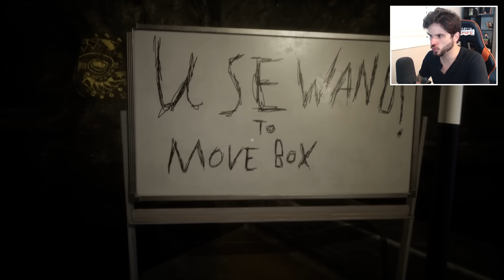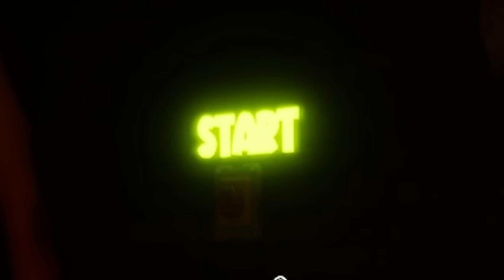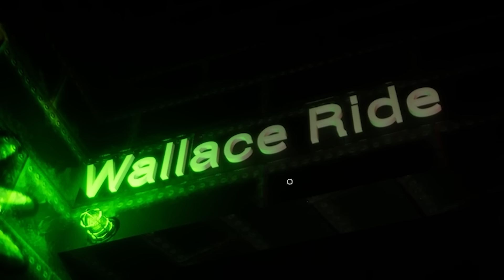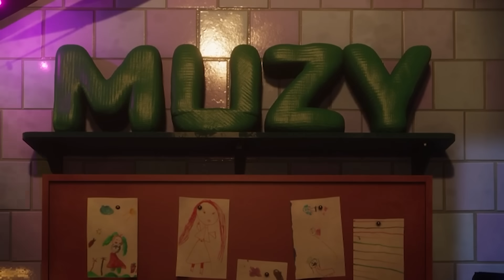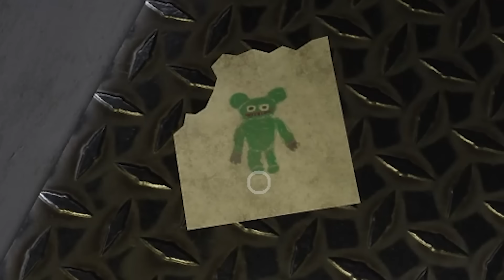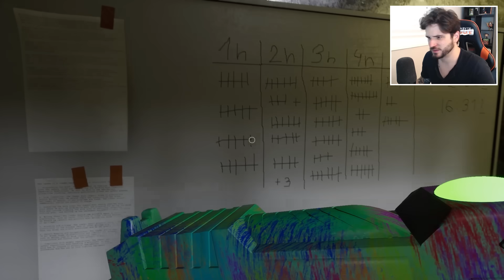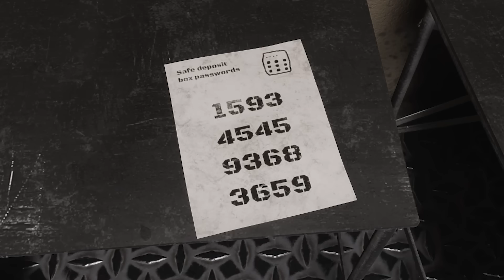CONHEÇA A CÓPIA QUE CONSEGIU SER PIOR QUE GARTEN OF BANBAN! - Toytopia & Muzy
Mais um parque de diversões/creche para crianças amaldiçoado bla bla bla! CONFIRA E SARAIVA O LIKE!